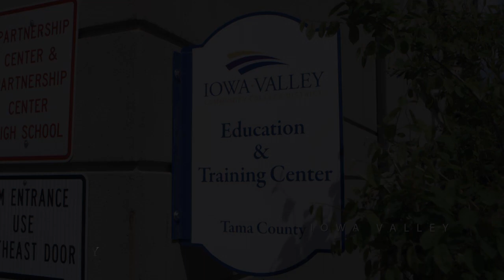Iowa Valley Education & Training Center Tama County